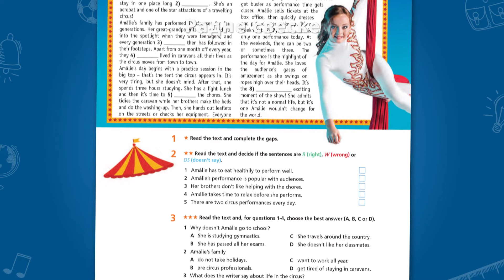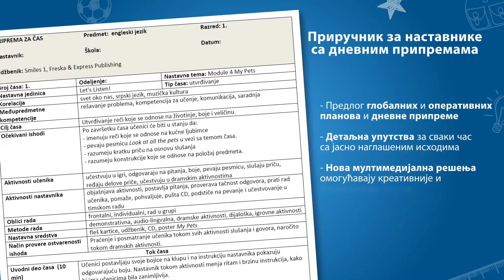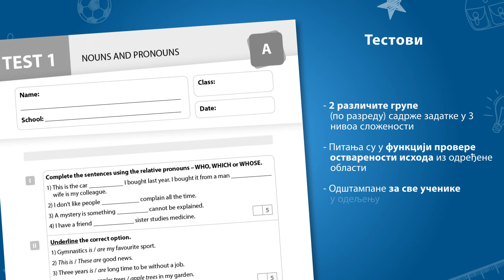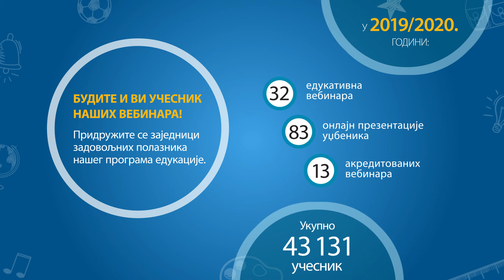Freska - jedinstveni digitalni udžbenici za engleski jezik!